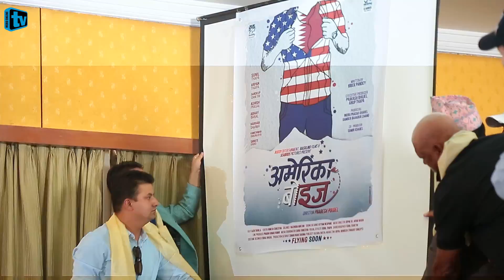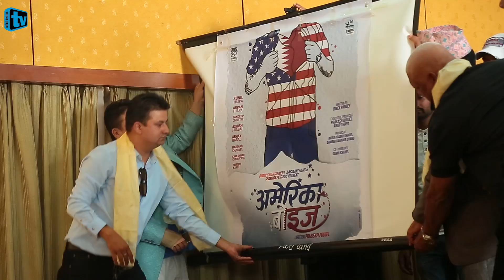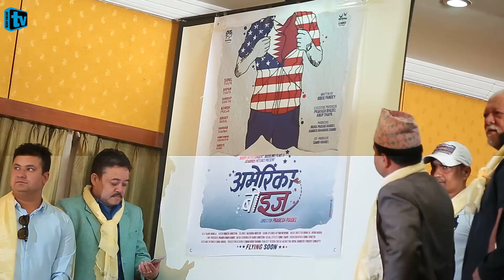अमेरिका बोइजको फस्र्ट लुक सार्वजनिक, प्राङ्क्स्टर आशिष मूख्य भूमिकामा